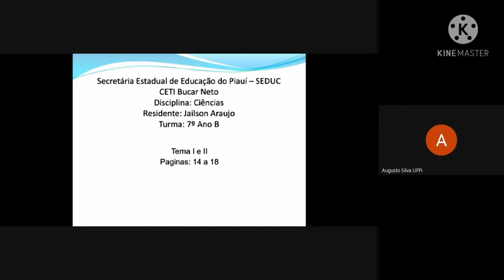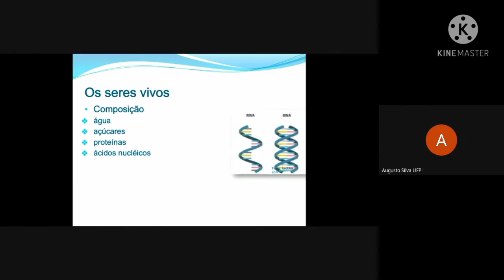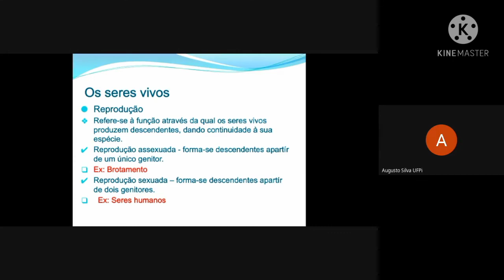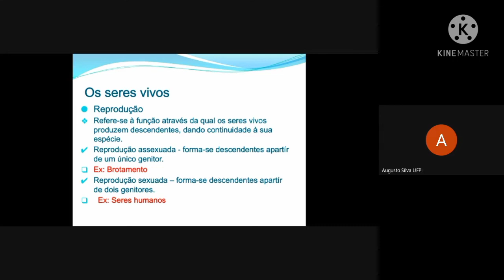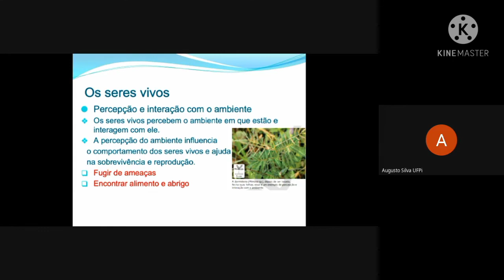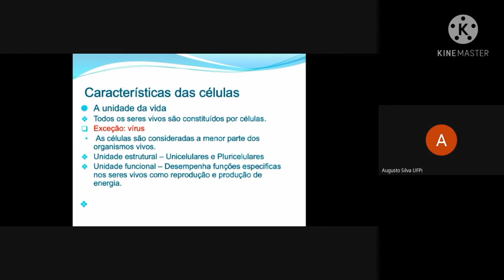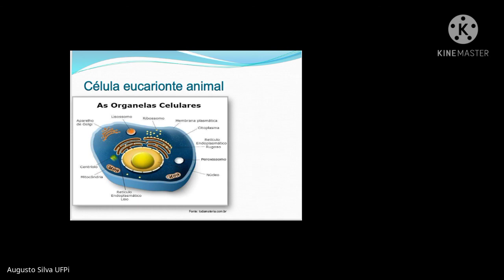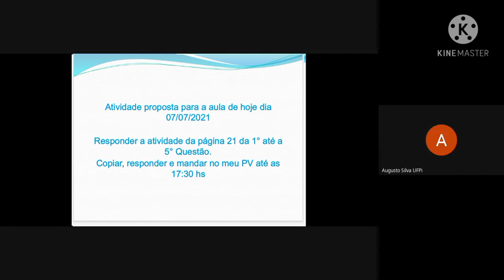AULA 01 - OS SERES VIVOS: AS CARACTERÍSTICAS DAS CÉLULAS. 7° ANO "B" RESID. JAILSON ARAUJO.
Residente: Jailson Araújo da Silva